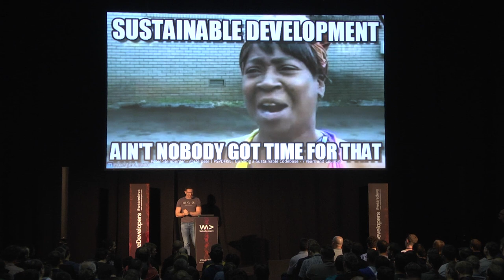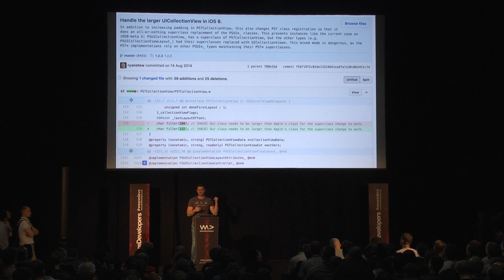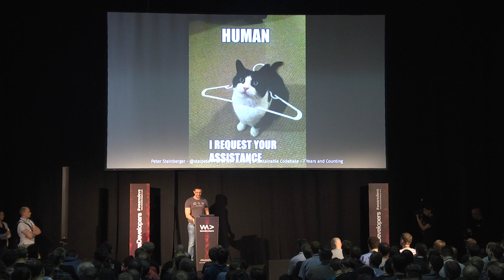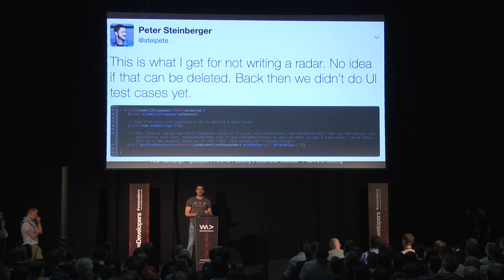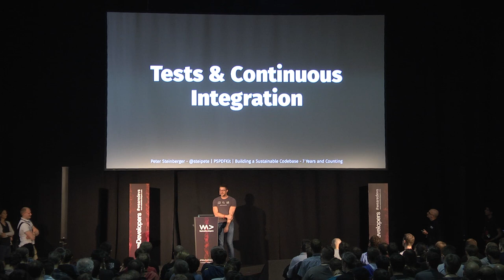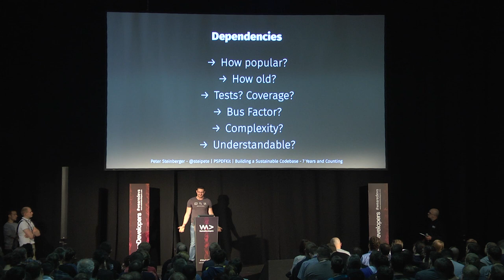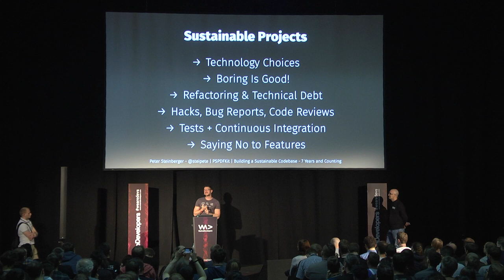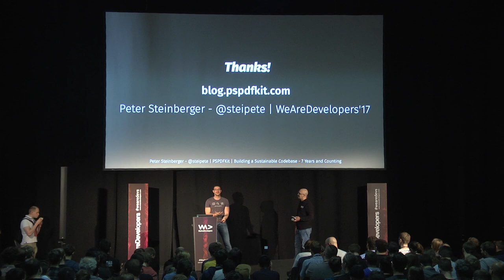Lessons on Building a Sustainable Codebase - Peter Steinberger @ WeAreDevelopers Conference 2017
Visit the largest developers congress in Europe: WeAreDevelopers World Congress, 16 - 18 May 2018 in Vienna, Austria.

original title: "Lessons Learned on Building a Sustainable Codebase: 7 Years and Counting"

Peter will discuss strategies how code can be written in a way where you can both ‘ship it’ and have a sustainable product that allows you to move fast and where new people don’t run away screaming. At least most of the time. 🙂

The talk is based on lessons learned while building PSPDFKit for iOS since 2010, yet most parts will be applicable to any language and team.